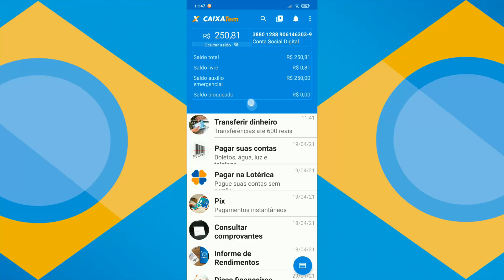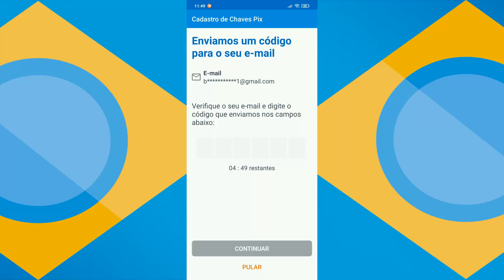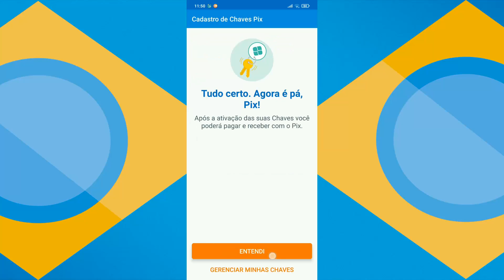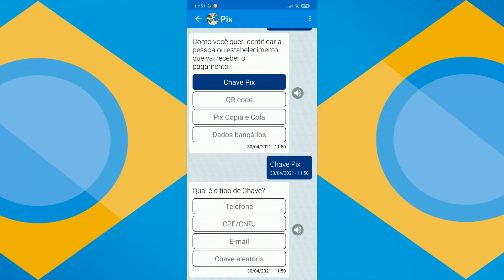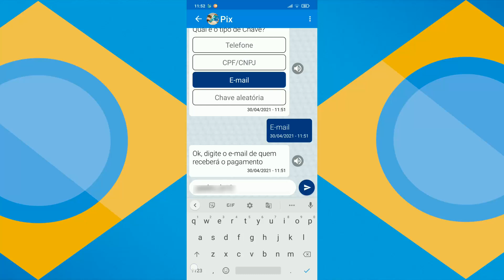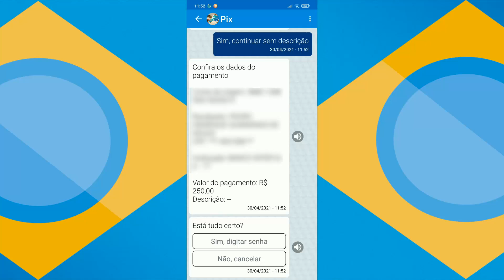COMO FAZER PIX DO AUXÍLIO EMERGENCIAL 2021 NO CAIXA TEM E ANTECIPAR O SAQUE EM DINHEIRO - COMPLETO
Veja como fazer transferência PIX do auxílio emergencial 2021 para antecipar o saque em dinheiro, explicado passo a passo, em detalhes, para quem ninguém fique com dúvidas. COMPARTILHE!